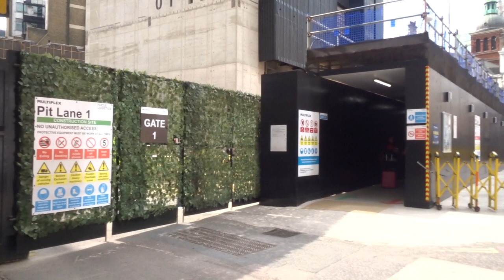1 Leadenhall Street London September 3 2022